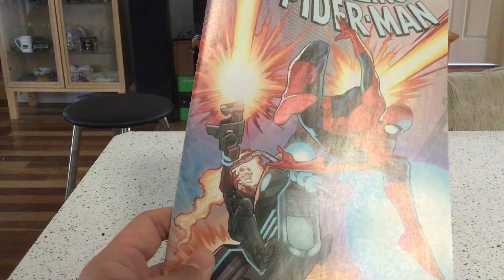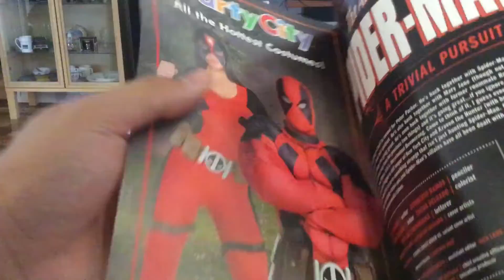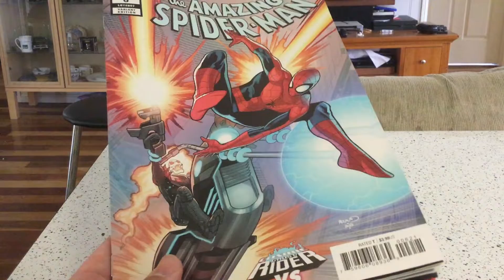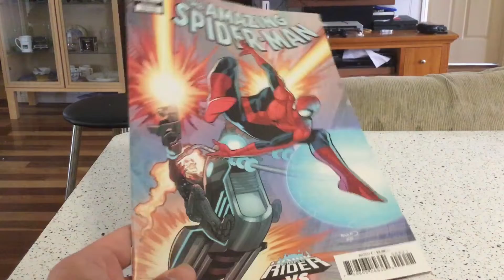Boomerang Is An Annoying Third Wheel in Amazing Spider-Man #6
Spencer's "Clone Saga" is over but Spidey still has one problem to deal with and that's his roommate and supervillain, Boomerang. How does this get addressed, why Boomerang takes him to a bar in this fun filler story.